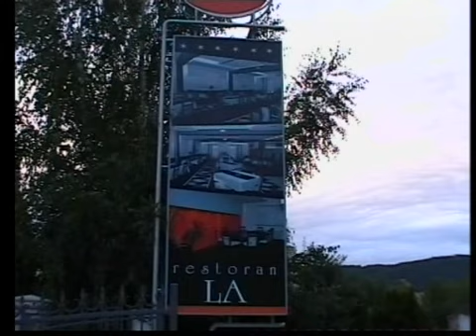festa kod mike